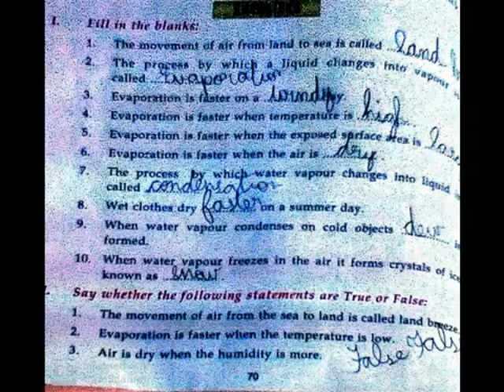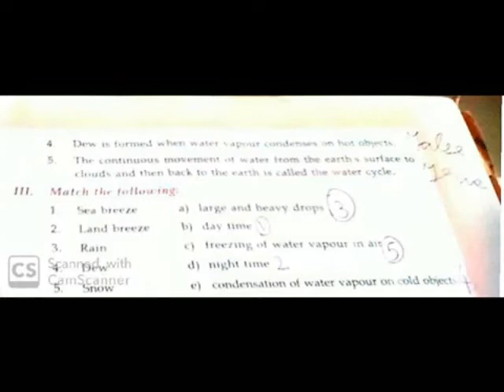AIR AND WATER EXS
IV SOCIAL